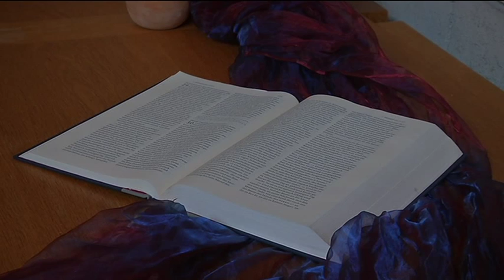TELE TOP: Kulturkirche Rosenberg in Winterthur abgelehnt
Die Mitglieder der reformierten Landeskirche sagen Nein zur Beteiligung am Pilotbetrieb einer Kulturkirche in der Kirche Rosenberg. Das Vorhaben wurde mit 54.3 Prozent abgelehnt. Weitere Informationen